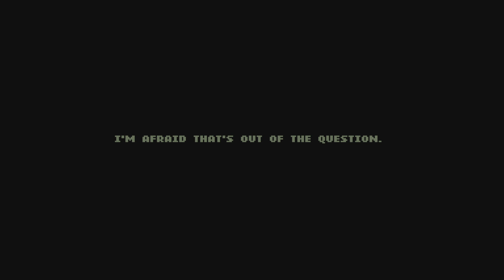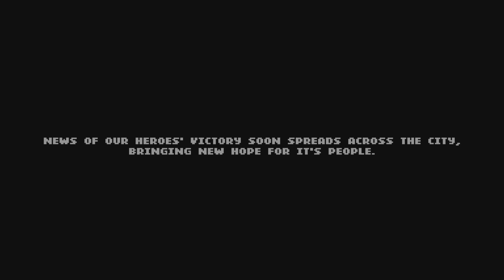Double Dragon Gaiden: Rise of the Dragons - Part I / 2GSC (2GrownScaredyCats)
@2grownscaredycats play random games outside of our dedicated norms